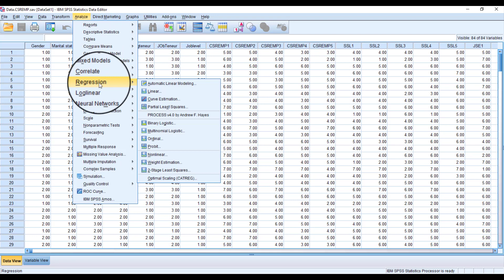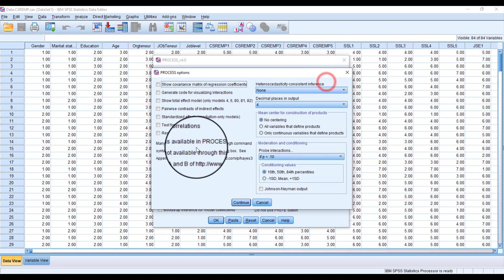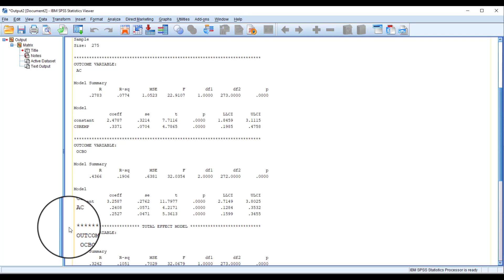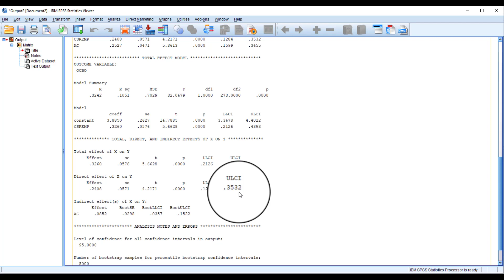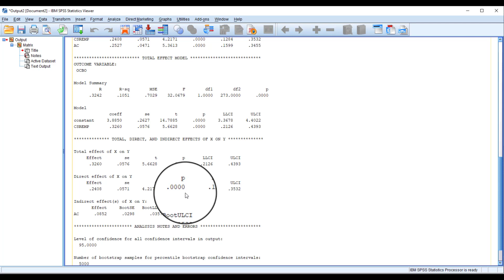How to reach a conclusion of Full or Partial Mediation in SPSS results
In this tutorial, I have explained the concept of Partial and full mediation using SPSS mediation results. For a deep understanding of Partial and full mediation, you can watch our last video using the link: